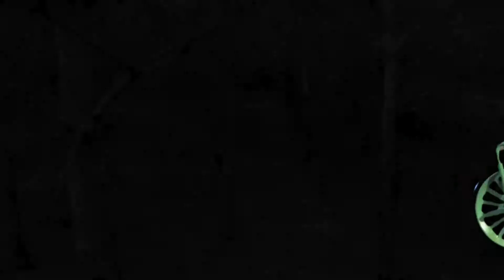a bicyclists' beautiful dream escape